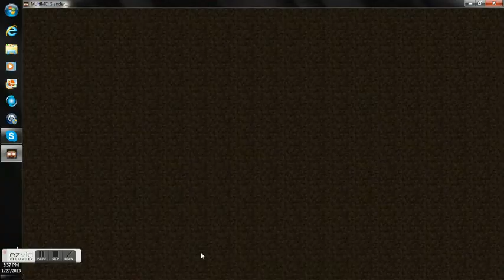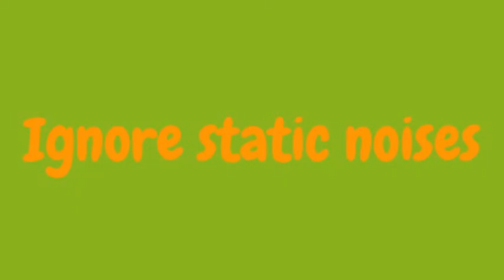Minecraft Slender Fail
My slender fail, don't mind the static i'll fix later